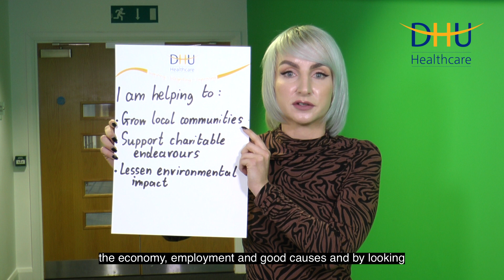DHU Healthcare Critical Success Factor 5 Citizenship